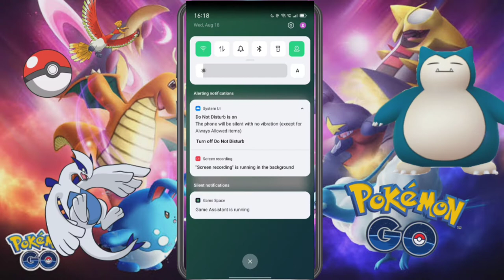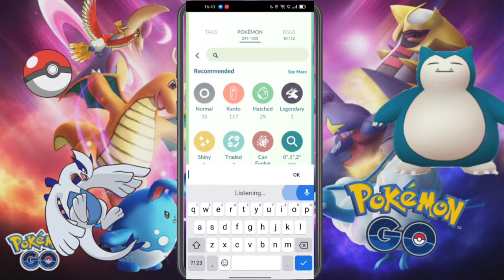Pokemon GO let's Play a battle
followin Instagram:akasheded000
follow in facebook: akasheded gaming

presented by akasheded 000 in real Akash bidlan

editing app name is vita and kinemaster pro mod apk

this video for fun

Pokemon GO have gameplay